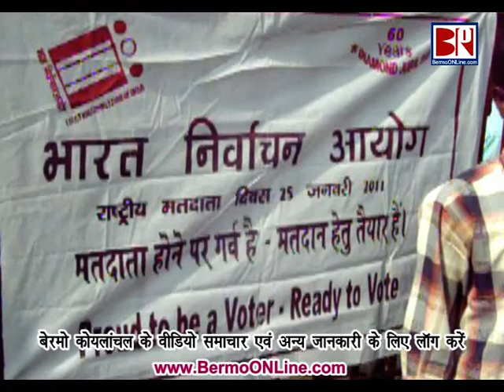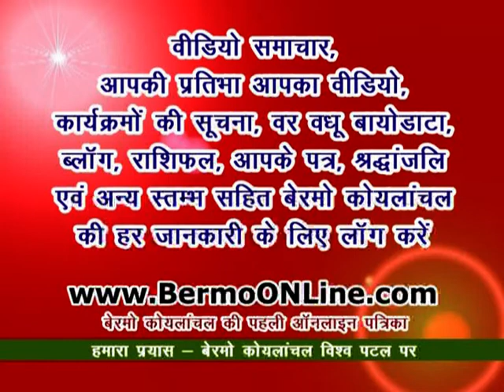National Voter's Day celebrated Sunday Bazar Bermo Koylanchal 25 01 2011